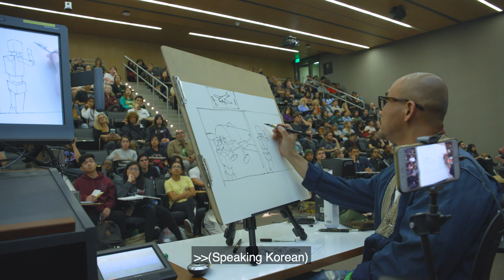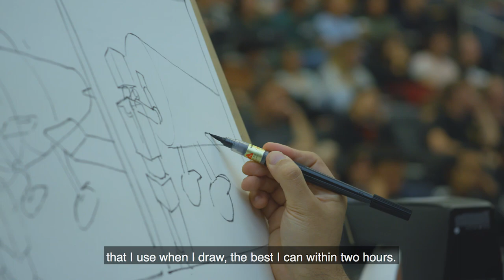Kim Jung Gi Visits San Diego State University